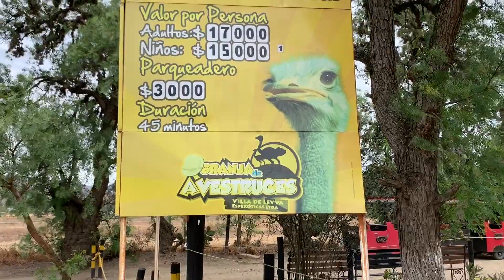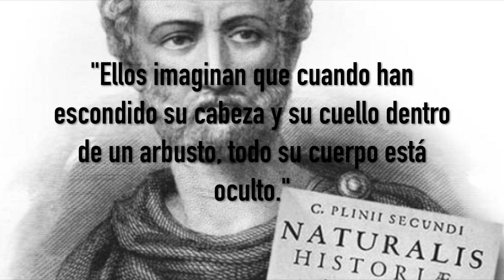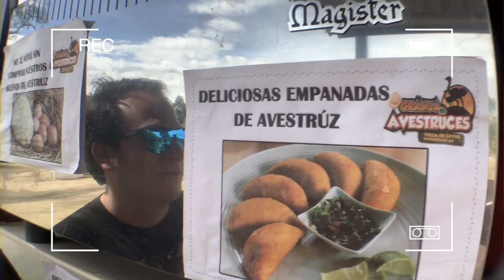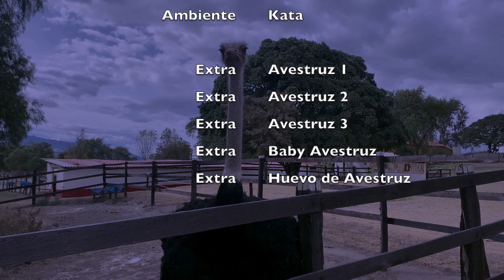🤭Planes en Villa de Leyva ¡COMIDA de AVESTRUZ! Granja de avestruces de VILLA DE LEYVA ► ¿Qué hacer?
En Villa de Leyva (Colombia) me encontré con una granja de avestruces que no solo cumplen una función instructiva y de entretenimiento con estos hermosos animales, sino también te enseña los enormes beneficios que trae alimentarse de su carne, pudiendo ser reemplazada por la tradicional proveniente del ganado, sirviendo en su restaurante unas deliciosas hamburguesas que no dudé en devorarme.

00:00 ¿Qué hacer en Villa de Leyva?
01:00 ¿Cuánto vale la entrada de la Granja de avestruces?
01:44 Montar en búfalo en Villa de Leyva
02:20 Darle de comer a avestruces
03:51 Curiosidades sobre avestruces
05:58 Las avestruces no esconden la cabeza
07:00 Hamburguesas de avestruz en Villa de Leyva
07:58 Ventajas de comer avestruz